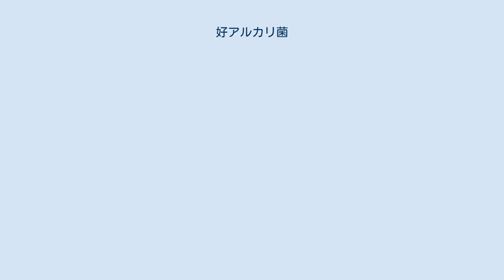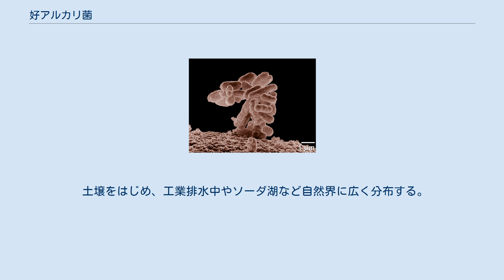好アルカリ菌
好アルカリ菌（こうアルカリきん、Alkaliphile）は、至適生育pHが9以上の微生物である。
好アルカリ菌は以下の2群にさらに細かく分割することができる。
 pH9以上で生育することはできるが至適生育pHが9未満であるものは、アルカリ耐性菌として区別される。
 好アルカリ菌が生産する菌体外酵素は、pHがアルカリ側でも活性を示し安定であるために、工業的利用価値の高いものが存在する。
たとえば、アルカリプロテアーゼやアルカリセルラーゼはアルカリ性の洗剤中でも活性が失われないことから洗剤の添加剤として利用されている。
 また、好アルカリ菌は生育するために高pH条件とともにナトリウムイオンを要求する。
中性細菌は栄養分の取り込みに周りにふんだんに存在する水素イオンを利用しているが、pHが高いと水素イオンが少ないために好アルカリ菌は代わりにナトリウムイオンを利用している。
また周りの水素イオンが少ないということは、ピーター・ミッチェルによって提唱された化学浸透圧説に基づくプロトン駆動力を形成することが困難であるため、独自のアルカリ適応機構を持ったATP合成システムを持っていると考えられている。
 土壌をはじめ、工業排水中やソーダ湖など自然界に広く分布する。
 古細菌 真正細菌